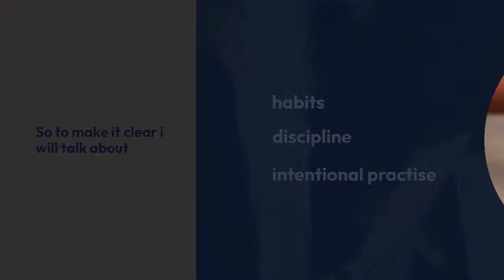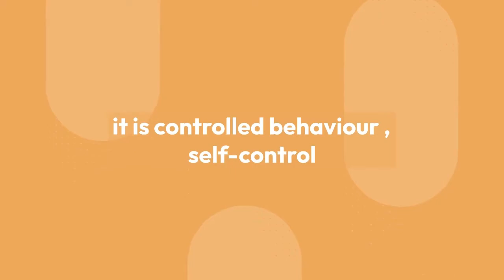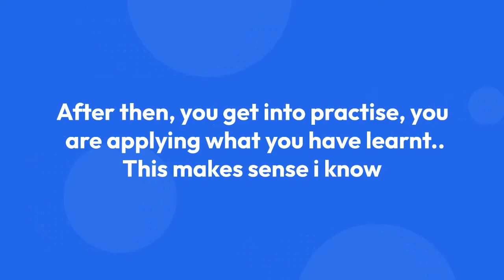How often and how do you practise